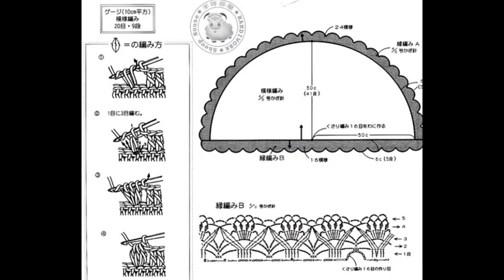Crochet Patterns| for free |crochet cardigan| 903